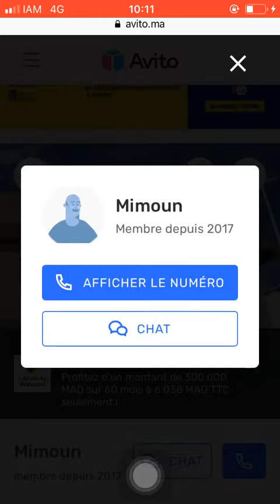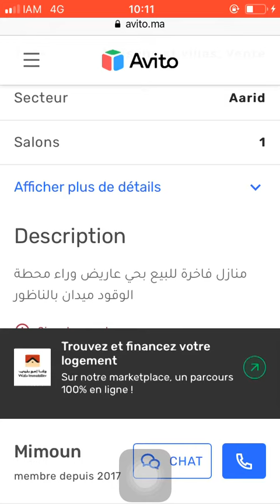House for sale Nador #365, Huis te koop Nador, Maison à vendre